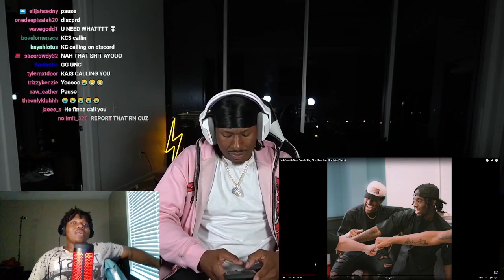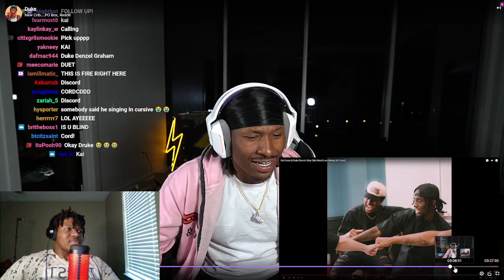Duke Dennis Reacts To "Girls Need Love: AI Song With Kai Cenat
Oirginal Vidoe: Richie The GOD